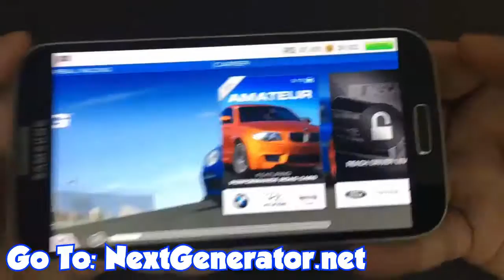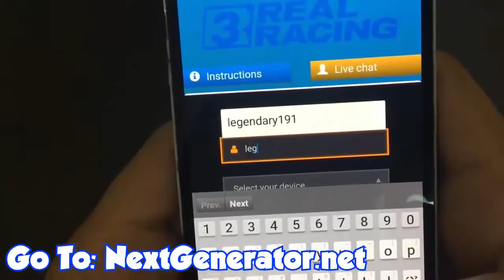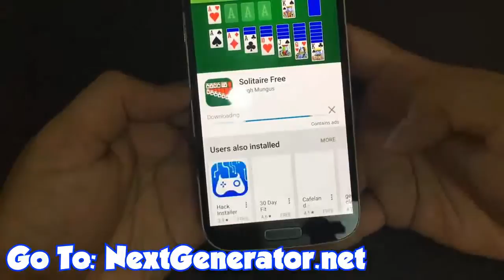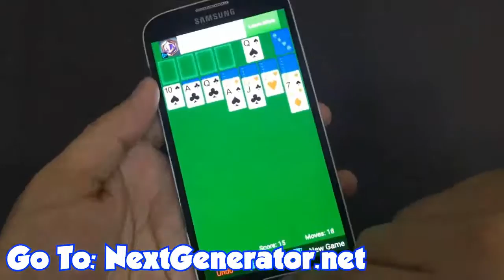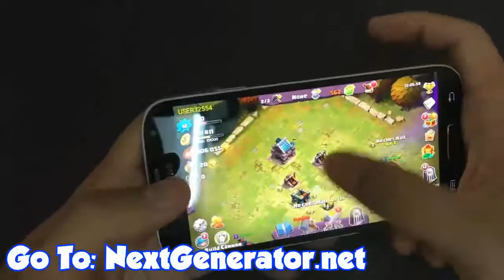Real Racing 3 Time hack cheat On Line Multiplayer cheating hacking OMP reason explained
Now streaming live on Twitch and YouTube Gaming weekly

Over 800 videos dedicated to Car Racing games, particularly Real Racing 3.
Gameplay / Customizing / Special Stages and goals are all recorded.
How to guides on all areas of the game.
Every new update reviewed here first.
99% completion of every goal to win the new cars all on video individually and in playlists for each Series.
Most videos have commentary.
A Real Racer with a Real passion for car racing games
New videos weekly. number.